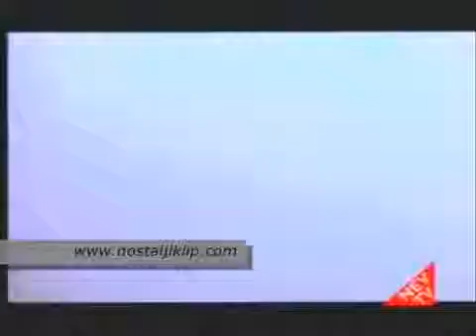KERİM TEKİN KAR BEYAZDIR ÖLÜM